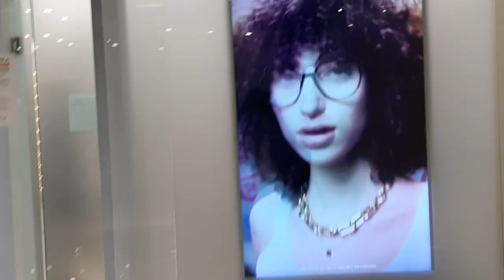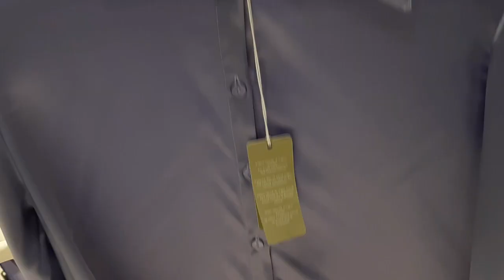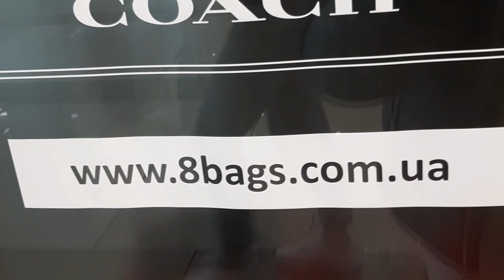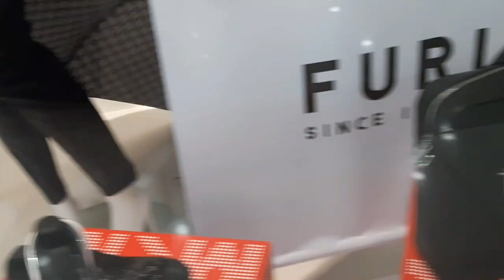GERRY WEBER 👗MICHAEL KORS 👜FURLA 🛍TOMMY HILFIGER 🎒intimissimi ЛУЧШИЕ СУМКИ. ОДЕЖДА, НИЖНЕЕ БЕЛЬЕ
Самое интересное на весну и лето.Классные сумки и рюкзаки) Посмотрим вместе со мной? Присоединяйтесь 🧚‍♀️